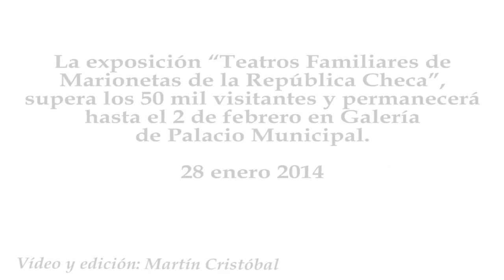Marionetas de la República Checa, supera las 50 mil visitas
La exposición "Teatros Familiares de Marionetas de la República Checa", supera los 50 mil visitantes y permanecerá hasta el 2 de febrero en Galería de Palacio Municipal.
28 enero 2014